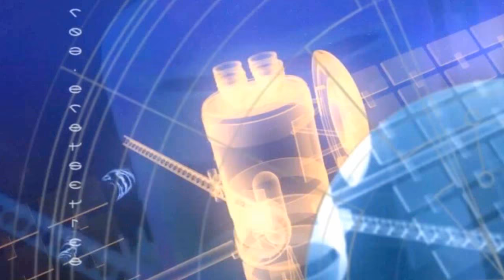มะเขือพันธุ์เจ้าพระยา ลูกดกรสชาติดี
แปลงปลูกมะเขือพันธุ์เจ้าพระยาของพี่เสน่ห์ ที่หันมาใช้นุชฟอร์ไลฟ์กับพืชต่างๆได้ผลดีจึงนำมาให้กับมะเขือ พอใช้แล้วลูกดก รสชาติดี ผลผลิตเพิ่ม ประทับใจมาก
สนใจโทร. 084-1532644 (คุณสมบัติ ทองเงิน)
ผลิตภัณท์จาก บริษัท นุชฟอร์ไลฟ์อินเตอร์เนชั่นแนล จำกัด